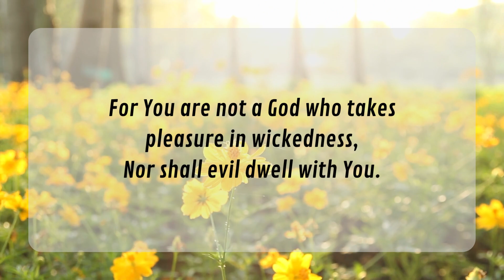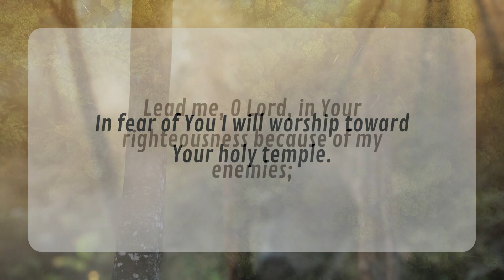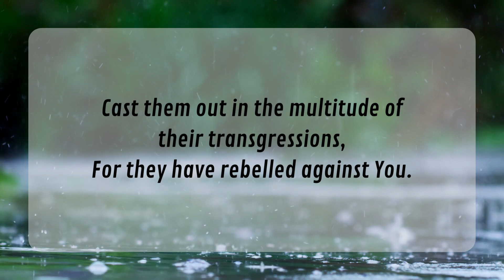Psalm 5 (NKJV) | Scripture Video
Sunday Psalm: Psalm 5 (NKJV)

Give ear to my words, O Lord,
Consider my meditation.
Give heed to the voice of my cry,
My King and my God,
For to You I will pray.
My voice You shall hear in the morning, O Lord;
In the morning I will direct it to You,
And I will look up.
For You are not a God who takes pleasure in wickedness,
Nor shall evil dwell with You.
The boastful shall not stand in Your sight;
You hate all workers of iniquity.
You shall destroy those who speak falsehood;
The Lord abhors the bloodthirsty and deceitful man.
But as for me, I will come into Your house in the multitude of Your mercy;
In fear of You I will worship toward Your holy temple.
Lead me, O Lord, in Your righteousness because of my enemies;
Make Your way straight before my face.
For there is no faithfulness in their mouth;
Their inward part is destruction;
Their throat is an open tomb;
They flatter with their tongue.
Pronounce them guilty, O God!
Let them fall by their own counsels;
Cast them out in the multitude of their transgressions,
But let all those rejoice who put their trust in You;
Let them ever shout for joy, because You defend them;
Let those also who love Your name
Be joyful in You.
For You, O Lord, will bless the righteous;
With favor You will surround him as with a shield.

⭐PRODUCTION CREDITS
This video was created using Canva and the IntroMate app.

⭐Be sure to check out my Etsy shop where I provide spiritual tools that connect you deeper with God in a meaningful way.